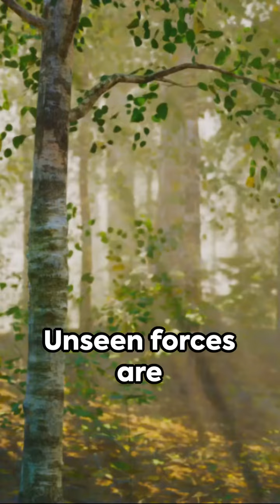A Minute of Positive Affirmations